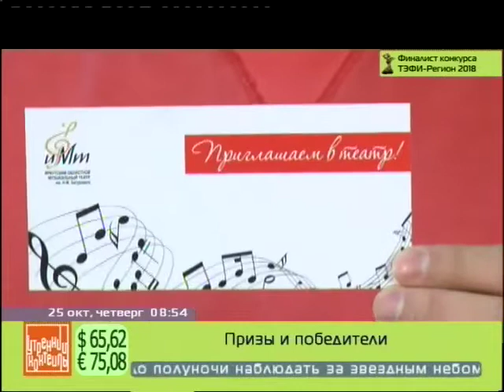Награждение победителей 25 октября